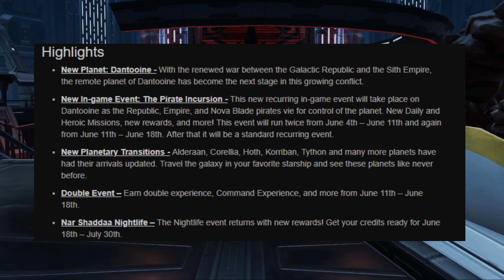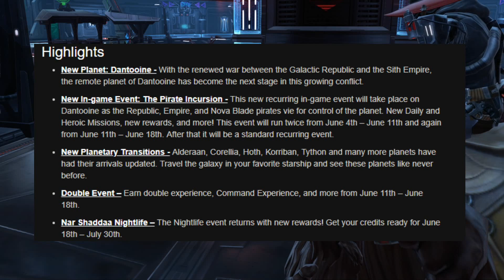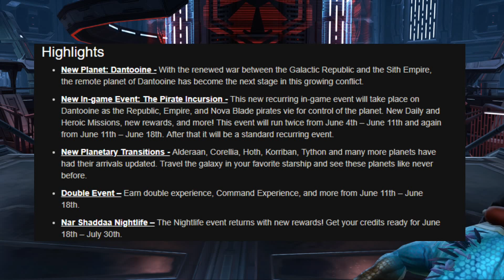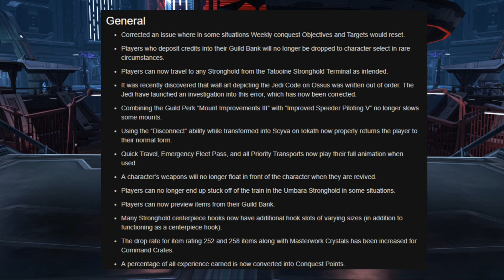SWTOR News | Patch 5.10.3 Dantooine Incursion Details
::: DANTOOINE INCURSION DETAILS :::

It's patch day! Patch 5.10.3 is here, and with it we get a small continuation of the storyline, new planet, Nova blade fun, and some Republic and Empire madness! Plus the Nightlife event is coming soon, and much much more!!

Have discord? Join us for more on the go fun!

Every Saturday night!